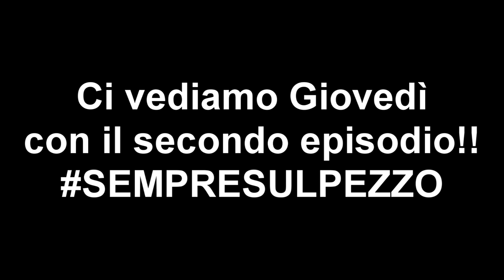UN PROGETTO STIMOLANTE MA COMPLICATO [CALCIOMERCATO]| FIFA 16 CARRIERA ALLENATORE NEWCASTLE - EP. 1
ECCOCI QUA CON UNA NUOVA AVVENTURA, SARA' DIFFICILISSIMO PRIMEGGIARE NELLA PREMIER, MA QUESTO MI STIMOLA!! SPERO CHE QUESTO NUOVO PROGETTO VI PIACCIA!!
MI ASPETTO TANTI CONSIGLI DI CALCIOMERCATO, MI RACCOMANDO GIOVANI E VECCHI ;)

Menzo.